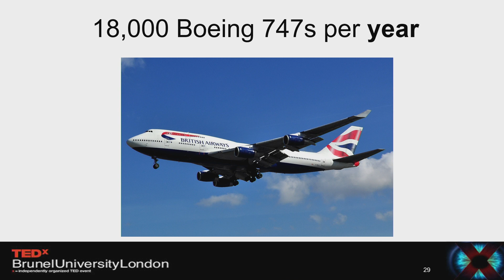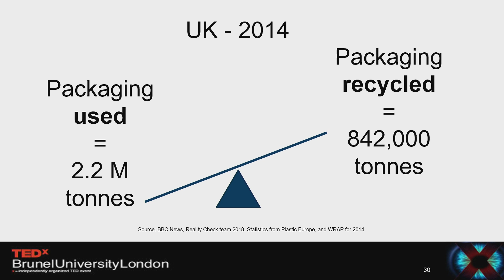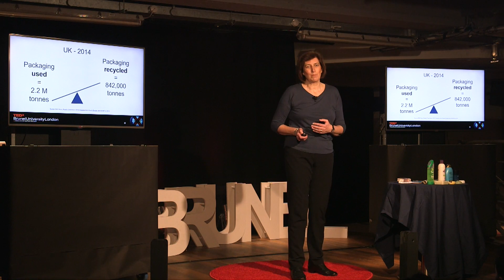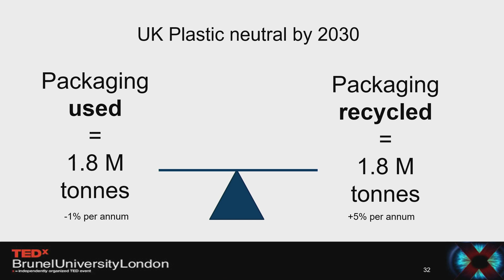Can the UK be plastic neutral by 2030? | Bridget Boylan | TEDxBrunelUniversityLondon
The UK government has declared a 25 year target of eliminating unnecessary plastic packing by 2042, but is this soon enough? Or will it be too late for our planet? Large UK companies have declared targets to eliminate plastic packaging from their stores, but what about plastic products? Whilst we wait for national and global solutions there are things we can do at personal level to start to tackle the problem. In her talk Bridget shares ideas that can be adopted into our homes, offices and lifestyle. Thus helping to reduce plastic consumption in the UK and posing the question; can the UK become plastic neutral by 2030? As an IT project manager, Bridget spent the early part of her career working for a global food manufacturer and latterly has worked at six London universities,specialising in managing large IT systems implementations.

Bridget coaches, mentors and trains junior project managers. She shares her project management and change management knowledge through writing articles for magazines, and speaking at the Chartered Management Institute and the British Computer Society.

Outside work Bridget lives in London with her partner, she enjoys running in the leafy parks around South West London, and swimming in the sea as often as possible. This talk was given at a TEDx event using the TED conference format but independently organized by a local community.